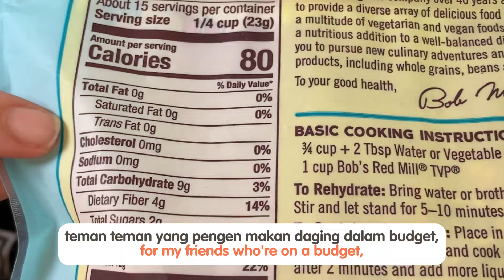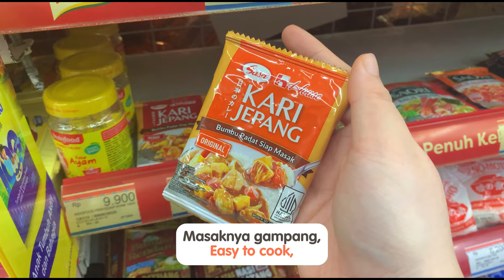menu pake "daging" murah | bekal kantor mingguan #3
Halo teman teman, mingo ini aku kembali share bekal aku seminggu ke kantor, edisi spesial pakai “daging” murah serta alternatif daging yang tetap penuh protein. Mulai dari Bibimbap vegetarian pakai daging nabati, Kari Jepang dengan jamur kancing, sampai orak arik tahu yang praktis banget. Aku juga coba resep bubur oatmeal asin yang enak dan bergizi, lalu diakhiri dengan nasi goreng tomat pakai tahu goreng kuning. Semua masaknya cepat, nggak ribet, dan cocok banget buat bekal kantor yang sehat.